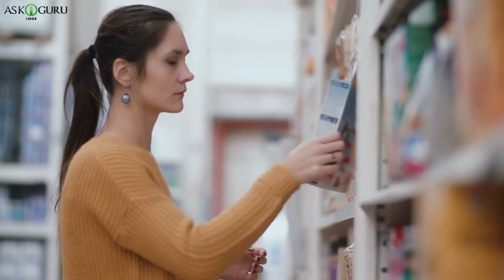HOW TO SAVE MONEY FAST | EASY WAY TO SAVE MONEY | IDEAS TO SAVE MONEY | HOW TO REDUCE EXPENSES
HOW TO SAVE MONEY FAST | EASY WAY TO SAVE MONEY | IDEAS TO SAVE MONEY | HOW TO REDUCE EXPENSES - ASKIGURU HINDI

In this video we have how to save money fast and how to reduce expenses like:
1) Use public transportation
2) Sell vehicle
3) Cook your own meals
4) Stop eating junk food
5) Don't buy branded products
6) Share car journeys
7) Always make a shop list